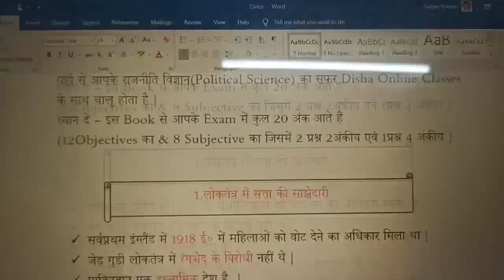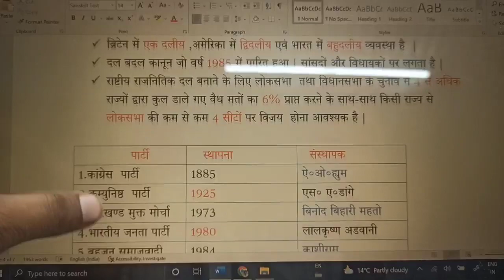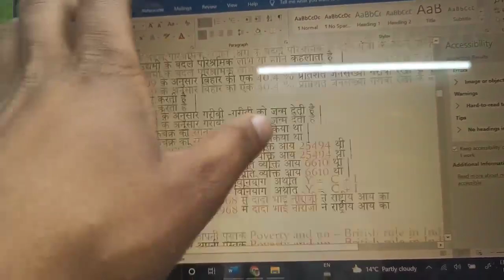सच कह रहा हूं परीक्षा से बच्चे ज्यादा अज्ञानता की वजह से डर रहे हैं 😀😘😘||बिहार बोर्ड का Syllabus2022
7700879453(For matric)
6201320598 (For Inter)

                                         संजय सर
दिशा ऑनलाइन क्लासेज 🎯Disha Online Classes App 🎯 अभी Download करें - Disha Online Classes APP और जुड़ें Dream 450 + Batch सच कह रहा हूं परीक्षा से बच्चे ज्यादा अज्ञानता की वजह से डर रहे हैं 😀😘😘